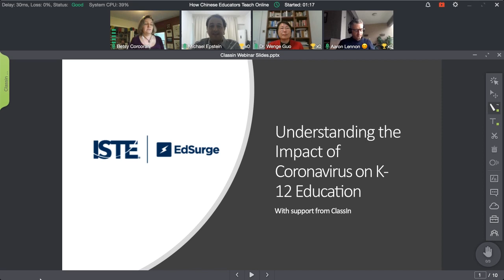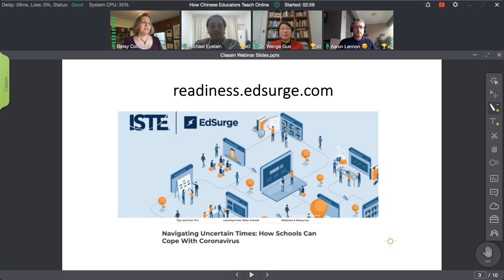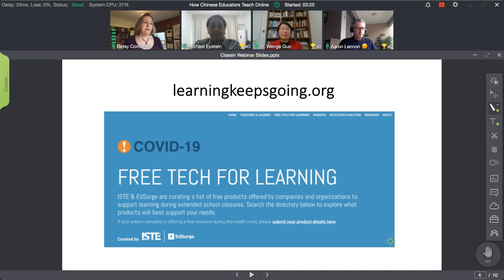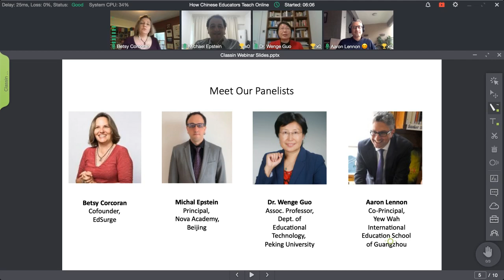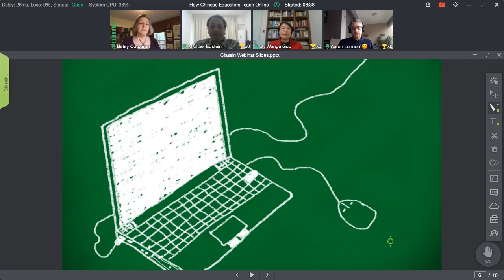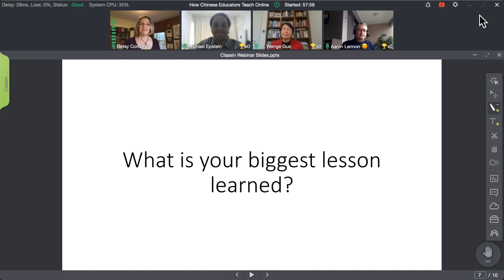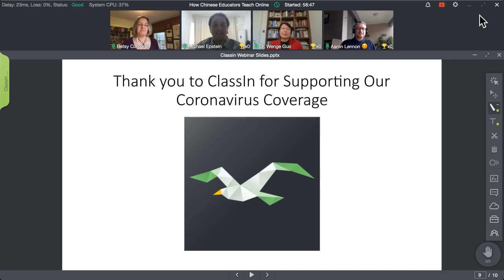ClassIn Presented: Understanding the Impact of Coronavirus on K-12 Education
In this webinar co-organized by ClassIn and EdSurge, Chinese educators who have made the switch to online learning share their lessons learned. In a discussion led by EdSurge cofounder Betsy Corcoran, guests share what they have learned by transitioning to remote education so quickly and the new options for learning they now have for their students. They share perspectives from primary through higher education and international schools in China.

Guests include:

Michael Epstein - Principal, Nova Academy, Beijing
Dr. Wenge Guo - Associate Professor, Department of Educational Technology, Peking University
Aaron Lennon - Co-principal at Yew Wah International Education School of Guangzhou